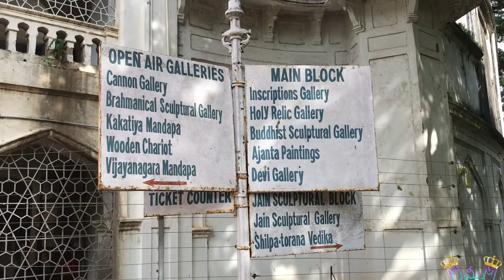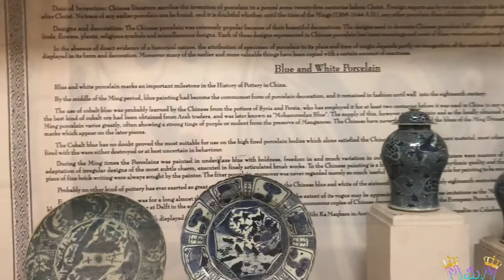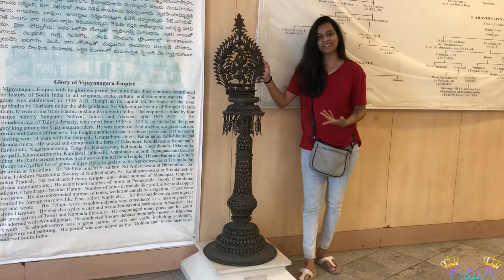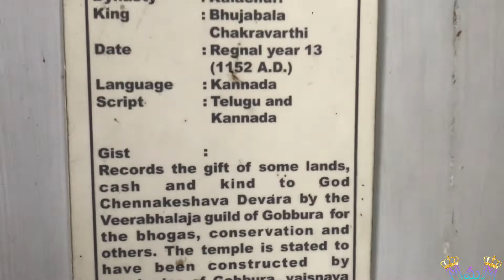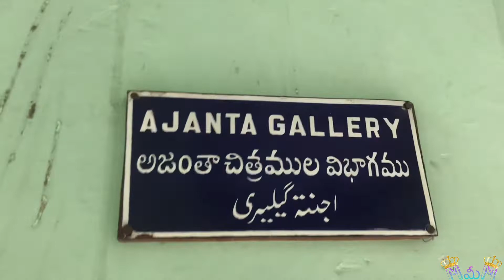Hyderabad lo Mummy ni chusara?? @MadhuandSiddhu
Hey Guys,

I  Know You Like Me , If You Do Then Please Give A Like And Let It Reach To Others As Well And I Know You Love Me, If You Do Then Support Me By Subscribing To My Channel.

Let’s get connected. I’ll leave my Instagram link here.. follow me to know what i am in a bit closer..

Thanks & Regards
Madhu❤️